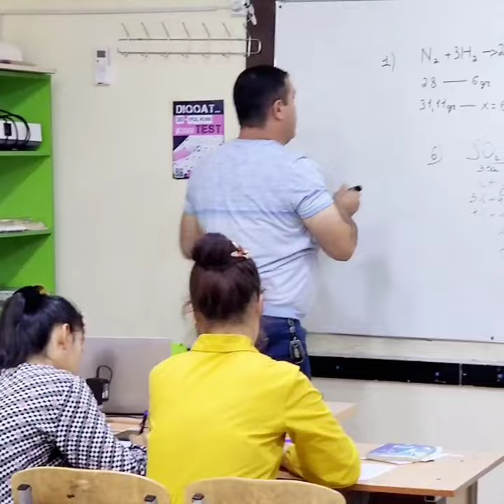PERFEXO Kimyo O'qituvchisi Narmurodov Farxod